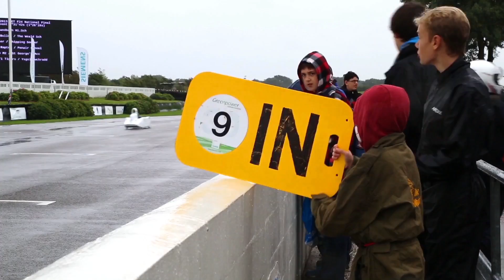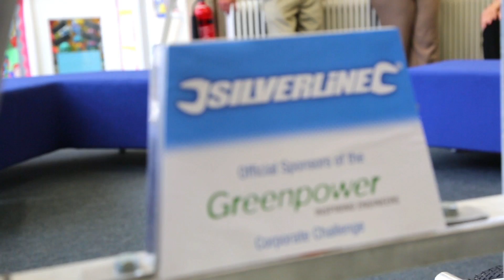Silverline & David Laws donate Greenpower kit car to Maiden Beech Academy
Silverline and Minister of State for Schools, David Laws, donate a Greenpower kit car to the children at Maiden Beech Academy.